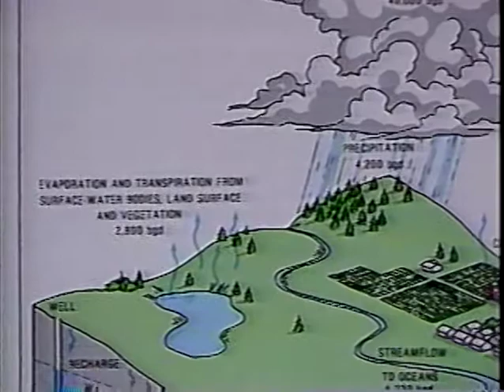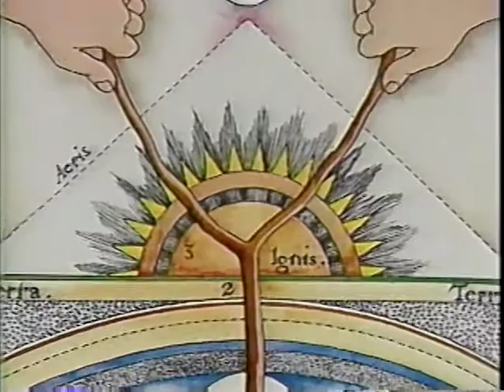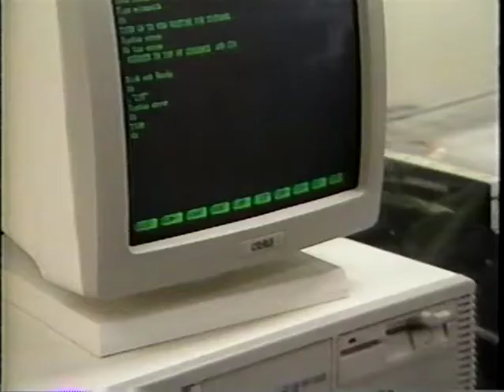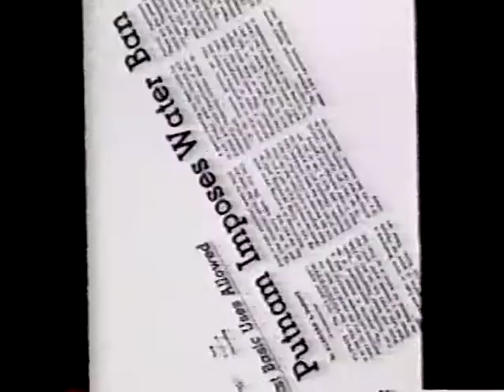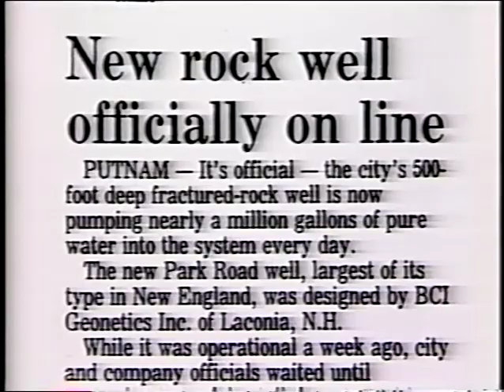BCI Geomatics I.P.O.